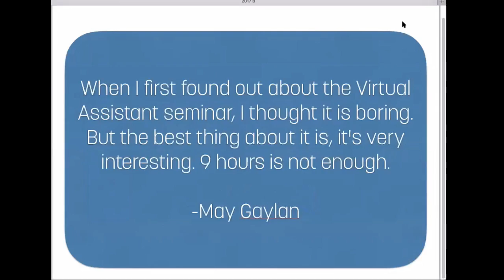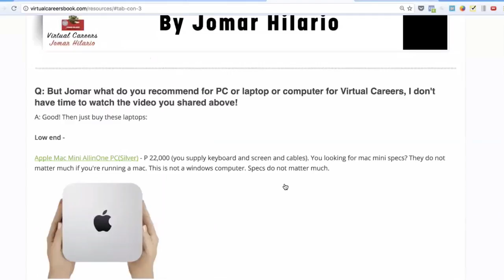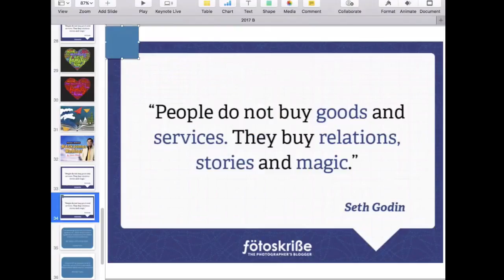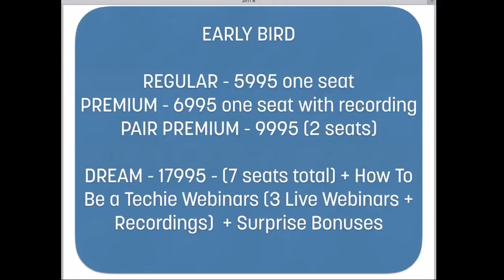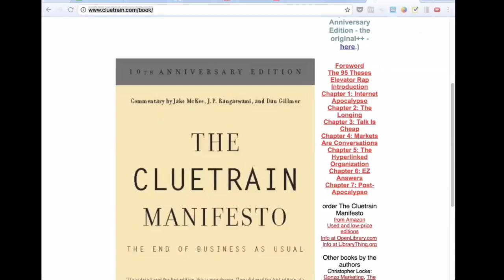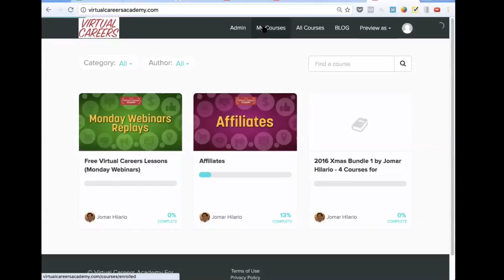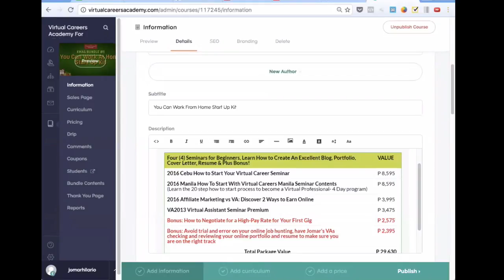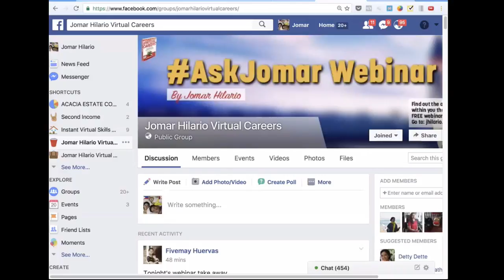AskJomar Webinar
Find out the answers about Virtual Careers!

WATCH the  webinar and

You will have a chance to AskJomar anything about Virtual Careers

You can AskJomar how to start your virtual career in a very effective way.

You can AskJomar how the proper mindset really works when you're preparing your career online.

You can AskJomar the beauty and the beast (pros and cons) of Virtual Careers

You will learn anything about Virtual Career by asking Jomar

and You will clear your doubts of negativity and define your purpose about of working sa bahay.